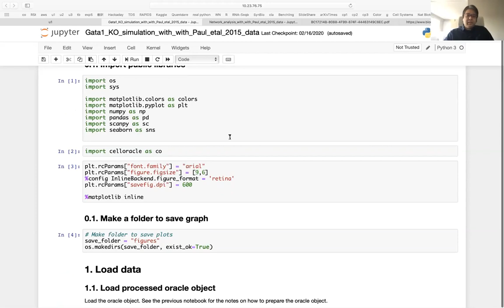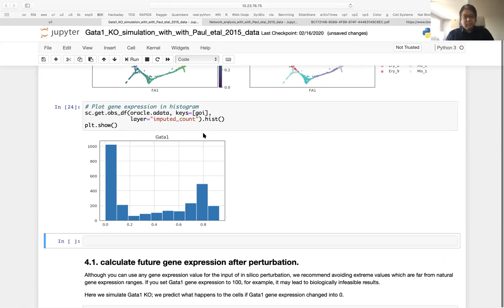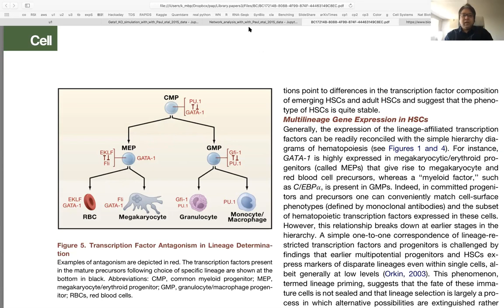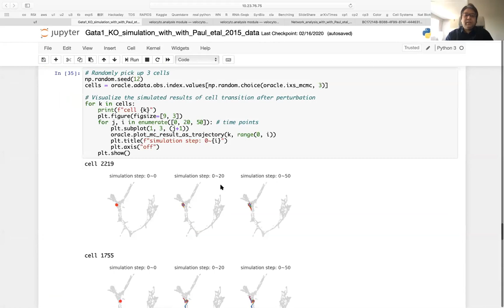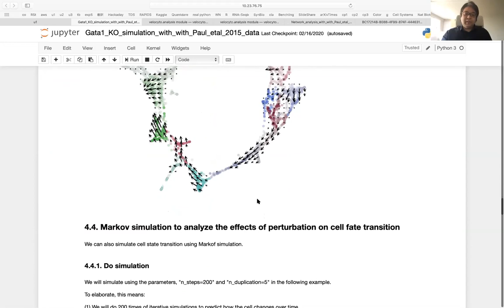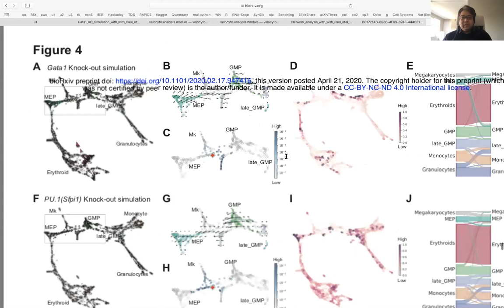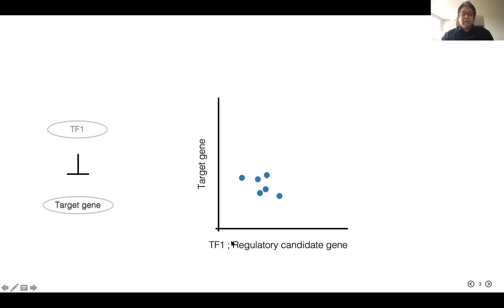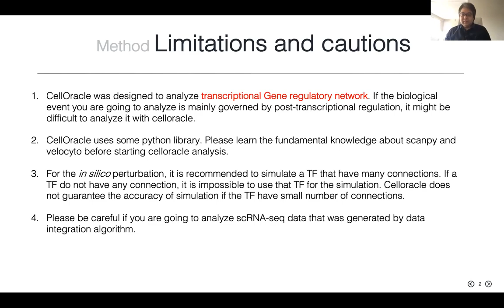CellOracle Workshop: Part 4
In this final session of our CellOracle workshop, we cover how to simulate changes in cell identity in response to transcription factor perturbation.